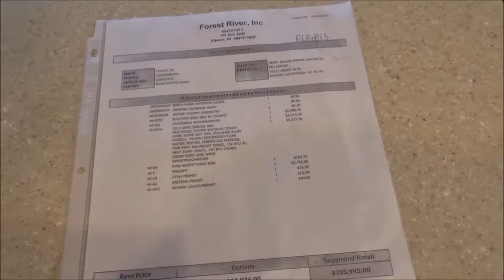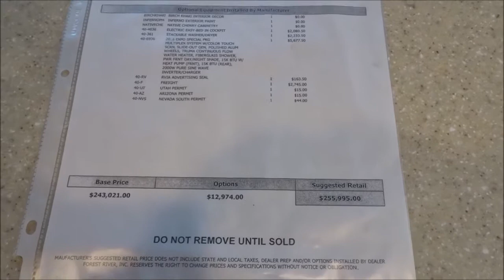The Giant RV sale at the Pomona Fairplex. Every type and Brand. Summer is just around the corner.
We are in the market for an RV again. The Giant RV sale at the Pomona fairplex had everything you could think of. Fun time with family.